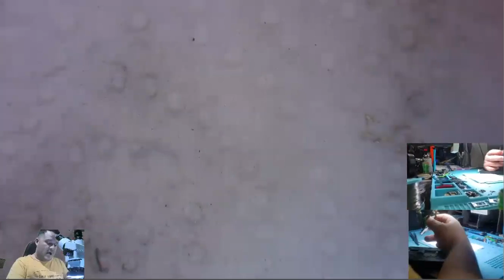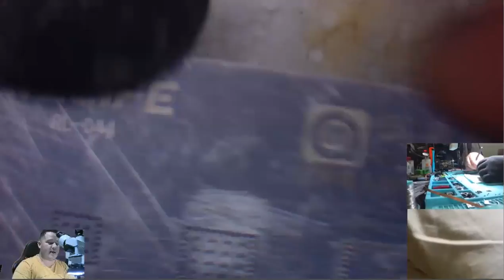6TA Clase Soldadura